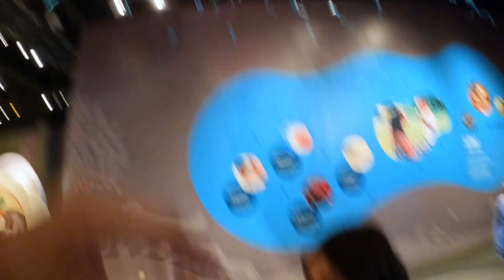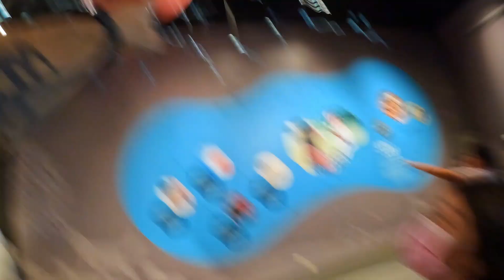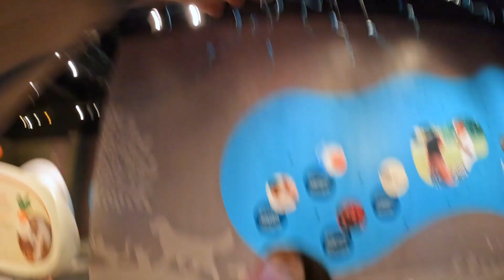I was not expecting this to happen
We are so excited to start this beautiful week off with you guys. A few days ago Emma asked us how babies are made (the stork delivering babies story isn't cutting it anymore thanks to one of her classmates 😡)
So I decided to not only tell her how but also show her. So today we are heading to the science center.